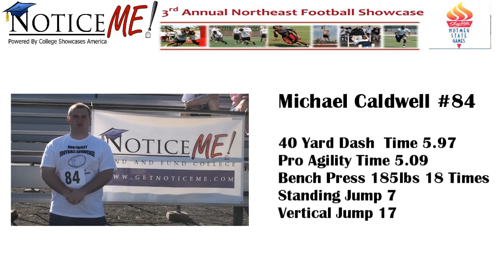Number 84 Michael Caldwell